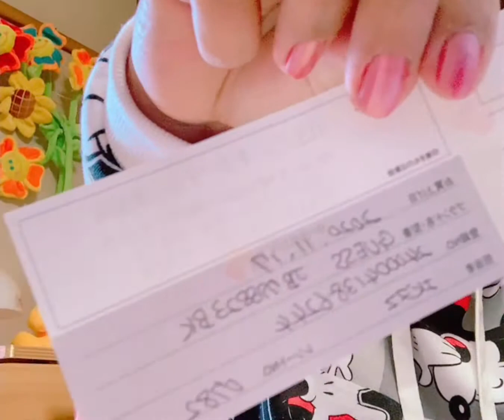Unboxing a surprise gift ❤️ a valentine gift from my "honey" GUESS WHAT?!... arigatou 😍